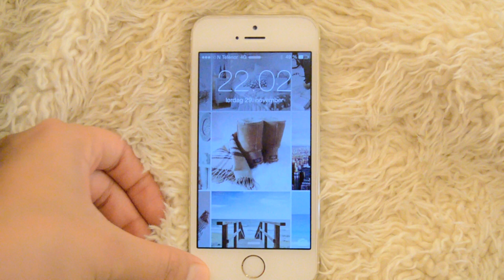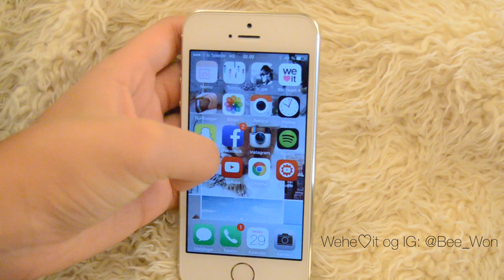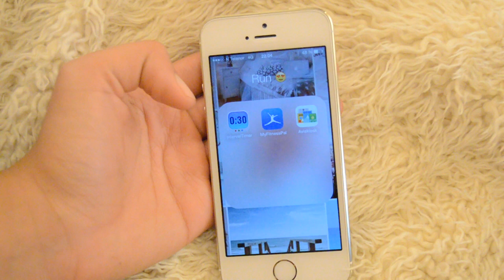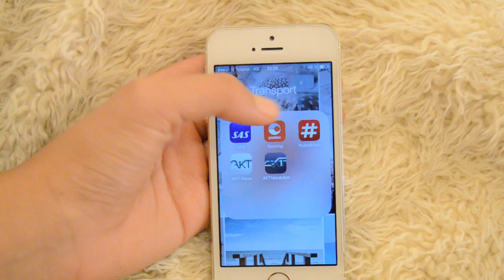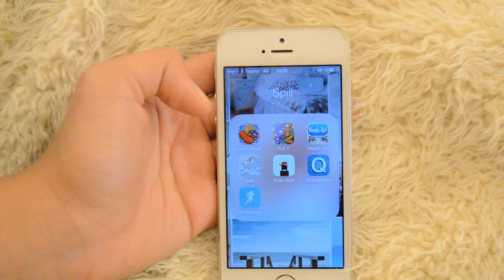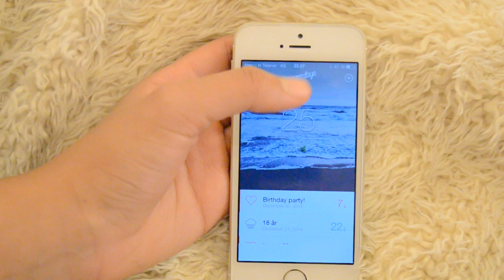What´s on my Iphone? | Bee ♡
Åpne her!
- Her kan du finne meg mange forskjellige sider!
-Informasjon

Redigeringprogram: Imovie 13 og Final Cut Pro
Kamera: Nikon D5100